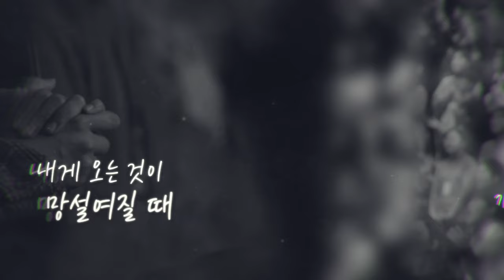2023 CCC 금식수련회 2편 [내 속에 정한 마음을 창조하소서]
💌하나님의 답장

나의 사랑아, 너의 고단함을 안다.
지친 마음으로 인해 내게 오는 것이 망설여질 때
기다리고 있는 나를 보길 바란다.

넘어지고 또 넘어져도 괜찮아.
너의 걸음이 나를 향해 있으면 된단다.
완전한 사랑으로 회복되도록
십자가 능력으로 자유해지도록
기도의 자리로 나아오거라.

그곳에서 무너진 마음을 새롭게 하리라.

[2023 CCC 금식수련회] 내 속에 정한 마음을 창조하소서
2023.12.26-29 각 광역/지구별 개최

시편 51:10
하나님이여 내 속에 정한 마음을 창조하시고 내 안에 정직한 영을 새롭게 하소서

기획 및 제작
CCC VLM 미디어스틴트 윤준휘 순장, 영상사역부 서은수 여수정 간사